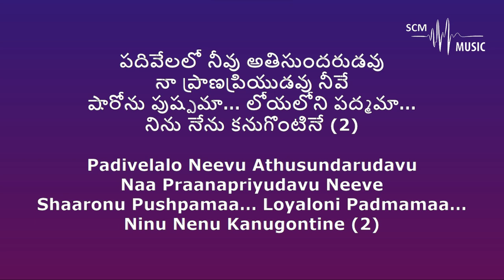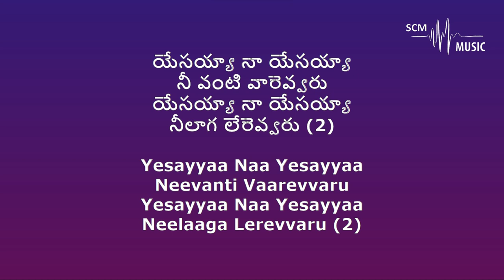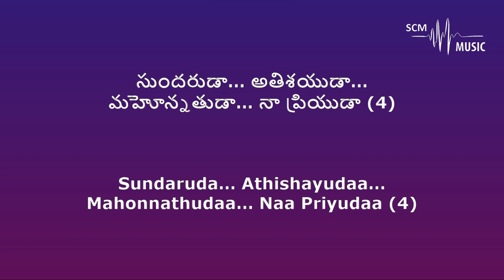Sundaruda - Prathap Darshi (Karaoke)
Lyrics & Tune: Prathap Darshi (Original Composition)
Orchestration: @SteveChackoMathew

Provided by 𝐒𝐂𝐌 𝐌𝐮𝐬𝐢𝐜 | 𝐊𝐚𝐫𝐚𝐨𝐤𝐞

You can support this ministry by donating here:
➢Bank Details:
Name: Steve Chacko Mathew
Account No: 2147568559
IFSC Code: KKBK0008655